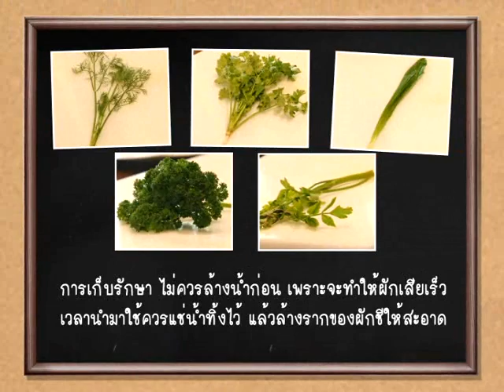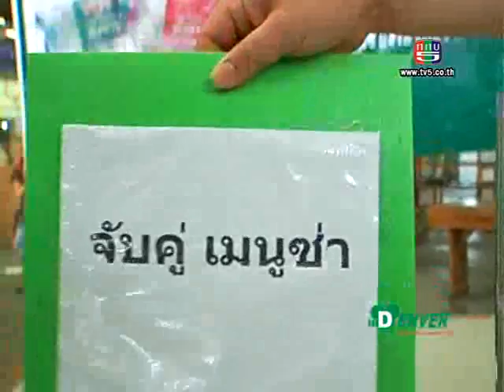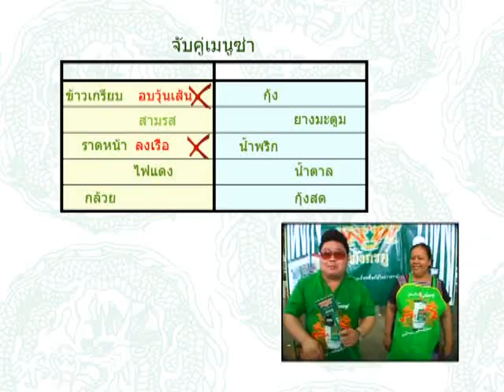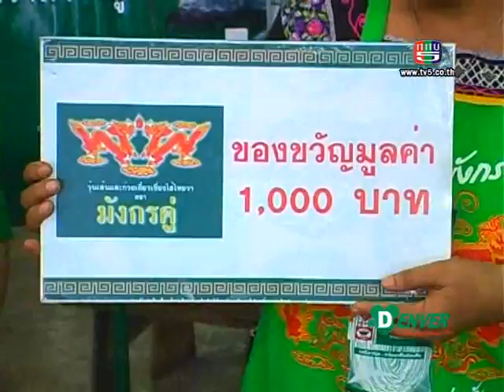ยอดเชฟไทย 30-05-13 Ep. 2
วัตถุดิบวันนี้ "ผักชี" เรียนรู้วัตถุดิบกับเชฟวิชิต